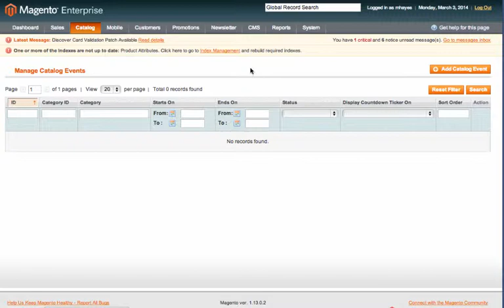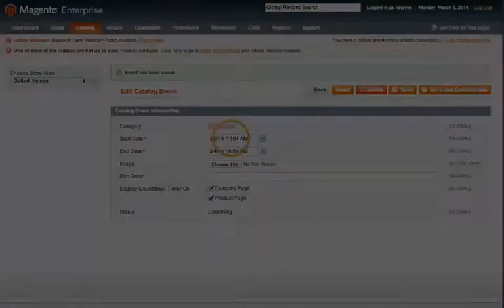Magento: How to Create a Catalog Event Timer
How to Create a Catalog Event Timer in Magento